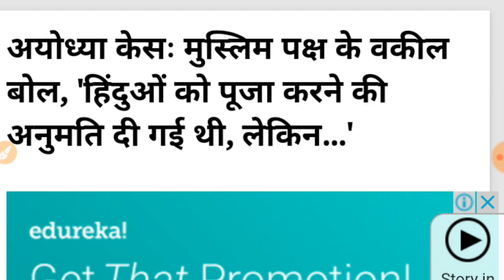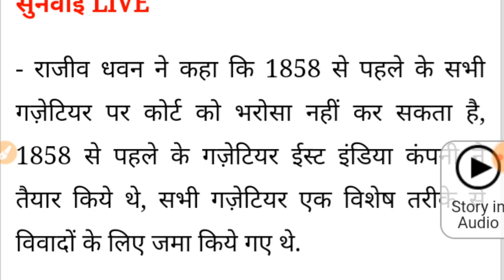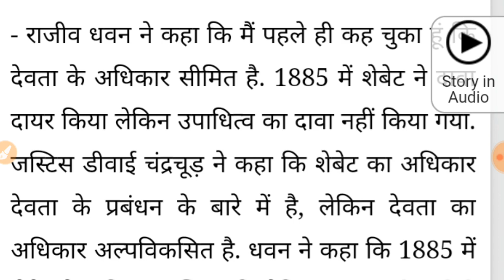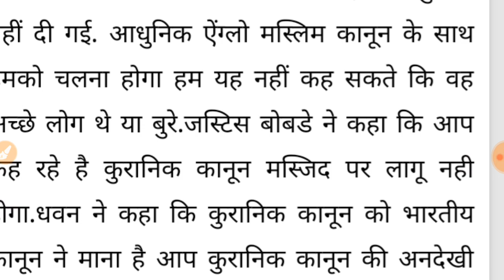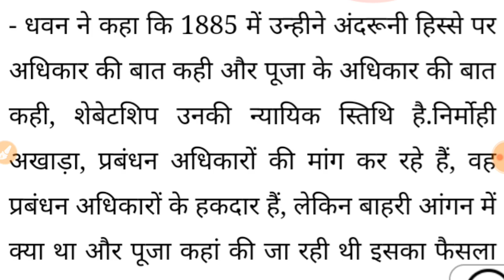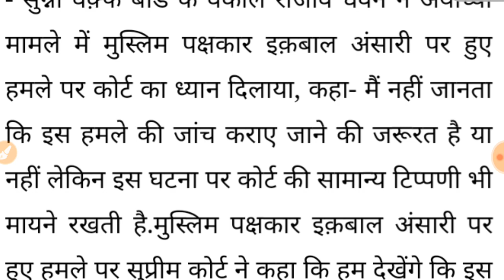राम मंदिर पर बड़ा फैसला आया !! सुप्रीम कोर्ट का तगड़ा जवाब ।। सुप्रीम कोर्ट ने माना राम मंदिर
राम मंदिर :- सुप्रीम कोर्ट का बड़ा फैसला !!
अयोध्या प्रकरण !!
राम मंदिर पर सुप्रीम कोर्ट का जवाब !!
बड़ी खबर -: राम जन्मभूमि की तरफ फिर झुका सुप्रीम कोर्ट !! नकारी गई दलीलें मुस्लिम पक्ष की !!

राम जन्मभूमि मामला !!
राजिन धवन की दलीलें !!
बड़ा फैसला !!

राम भूमि मामले पर हुई सुनवाई ।। राम मंदिर पर सुप्रीम कोर्ट ने भी दिया तगड़ा जवाब ।। मुस्लिम पक्ष ने रखी दलीलें, पर नकारी गई ।। राम मंदिर पर राजिन धवन ने हिन्दू पक्ष पर उठाई उंगली ।। धवन ने कहा कि हमने पूजा की अनुमति दी थी पर टाइटल मुसलमानों के साथ था ।। इस पर सुप्रीम कोर्ट ने भी किया जवाब ।।

राम मंदिर विवाद !!
सुप्रीम कोर्ट का फैसला !!
     राम मंदिर पर झटकों पे झटकों लेता जा रहा मुस्लिम समुदाय । सुप्रीम कोर्ट की तरफ से नकारी जा रही दलीलें ।

राम भूमि विवाद -: श्रीराम पक्ष की सुनवाई होने के बाद तीसरे दिन हुई मुस्लिम पक्ष की सुनवाई । सुप्रीम कोर्ट की बातों का नही रख पाया मुस्लिम समुदाय जवाब ।

मात पे मात !! मुस्लिम पक्ष की होंगी हार !! रविशंकर प्रसाद ने कहा । दावा किया जीत हमारी ही होंगी ।
सुप्रीम कोर्ट :- राम भूमि विवाद मामला !!
पेचीदा हो गया अब मामला !!
पीएन से राजिन की अधिकतर दलीलें कमजोर !!
राजिन पर भारी पड़ रहा सुप्रीम कोर्ट !!

राम मंदिर मामला
अयोध्या मामले को लेकर सुप्रीम कोर्ट में बुधवार को 19वें दिन की सुनवाई हुई. राजीव धवन ने कहा कि हिंदुओं को पूजा करने की अनुमति दी गई थी, लेकिन टाइटल मुसलमानों के साथ था.

Ram Mandir News, Ram Latest News, Ram Mandir Order !!, SuprimCourt , Ram Mandir !!, Ram Mandir Mamla !!, Ram Mandir News In Hindi !! .

सुप्रीम कोर्ट :- राम मंदिर मामला ।
अयोध्या प्रकरण पर सुनवाई , दलिलें रखी ।
      पीएन मिश्रा ने रखी राम मंदिर के पक्ष में दलील ।

मामला और प्रकरण , राम मंदिर मामला, श्रीराम जन्मभूमि, श्रीराम मंदिर प्रकरण, अयोध्या मामला, अयोध्या मामले पर सुप्रीम कोर्ट की सुनवाई ।
राम मंदिर मामला ।
अयोध्या मामले की सुनवाई ।।

श्रीराम मंदिर पर दोनों पक्ष अब आगे रखेंगे और दलीलें । उससे पहले हिन्दू महासभा बहस करेंगा ।
हल्लाबोल ;- पीएन मिश्रा रंजन गोगोई की अध्यक्षता में रखी कड़ी दलीलें ।कहा मंदिर की जगह मस्जिद नही बनती , जल्द ही दे राम मंदिर निर्माण का फैसला । मस्ज़िद के कड़े नियमो के साथ आये पिएन मिश्रा ने कही बड़ी बात ।

SC Main Order !
Mandir Todne Me Babari Ki Hai Bhumika .
Main Order Suprim Court

SC Riport __________________________________________________________________________________________________

Full Ditail
Must Watch

        Thanks

      This Video Support You And Video Support You Video

Thnks .

Big Update !!

राम मंदिर मामला !!
राम मंदिर पर सुनवाई । भक्तों के लिए दलीलों पर दलीलें रखी पीएन मिश्रा ने । रंजन गोगोई को पेचीदा मामले में फंसा दिया । तंज व तीखे बोल के साथ रखे राम मंदिर के तगड़े सबूत । मुस्लिम संगठन को लगा बड़ा तगड़ा झटका ।

राम मंदिर मामले पर अब आगे होंगी '  महासभा ! ' की बड़ी बहस ।
राम मंदिर की जानकारी, राम मंदिर मामले पर फैसले की ताजा खबर, राम मंदिर खबर, ताज़ा खबर, हिंदी में बड़ी खबर, आज की  ताजा खबर,  अयोध्या प्रकरण पर कोर्ट की सुनवाई की जानकारी, अयोध्या प्रकरण, अयोध्या मामले की ताजा जानकारी ।

बड़ी खबर, ताजा राम मंदिर खबर, ताजा खबर, अयोध्या पर फैसला, राम जन्म भूमि पर निर्णय, कोर्ट की ताजा खबर, सुप्रीम कोर्ट ।
Suprim_Court_Order !! सुप्रीम कोर्ट का बड़ा फैसला
मुस्लिम संगठन को लगा झटका ।

Ram Mandir Mamle Is Very Serious Because Ram Mandir And Masjid Is Hindu And Muslim Jang . And This Reson Is Very Heavy Mamla . Court Order Bhi This Reson Not Publish And Date To Date This Mamle Ki .

Riport :- Ram Mandir Mamla
Exclusive News